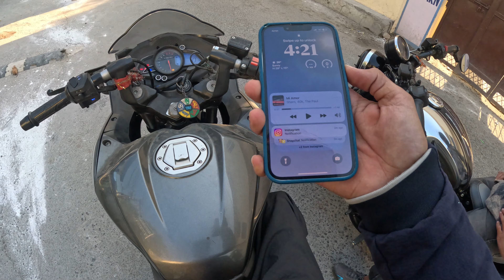Jawa 42 Bobber 😱Custom Beast Chronicles Unleashing the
"Welcome to the world of two-wheeled artistry! Join us on an exhilarating journey with the Jawa 42 Bobber, where classic elegance meets custom craftsmanship. Explore the fusion of heritage and modernity as we delve into the intricacies of this iconic motorcycle, sharing riding experiences, customization tips, and the thrill of the open road. Whether you're a Jawa enthusiast or simply appreciate the beauty of a uniquely designed bike, this channel is your gateway to the world of the Jawa 42 Bobber.